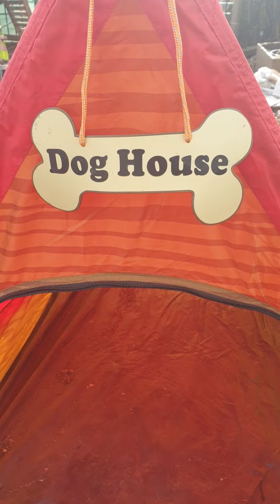"I can & I will"